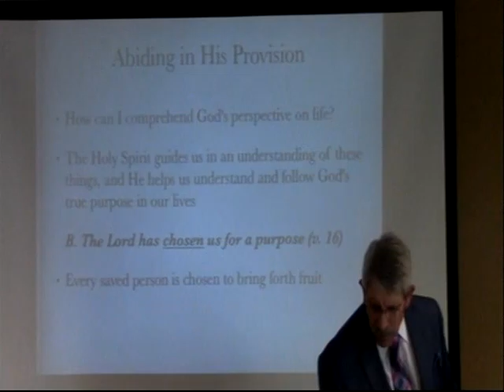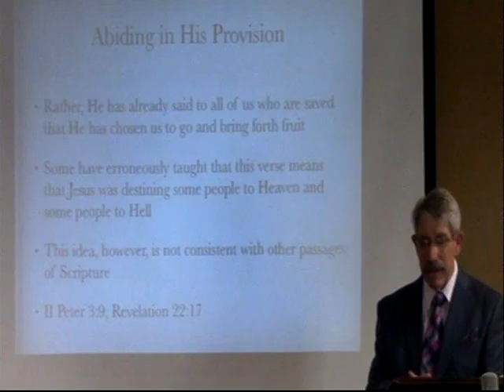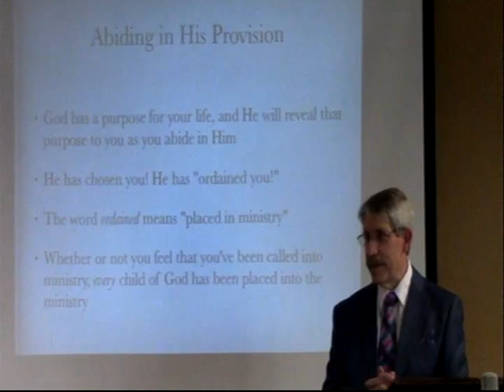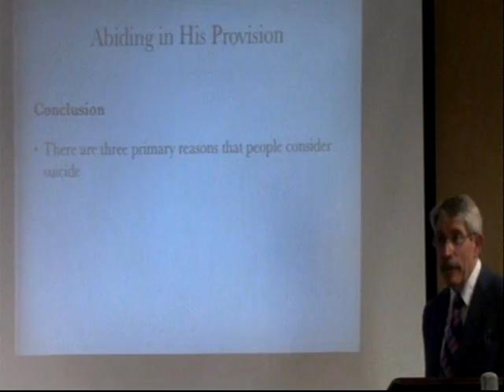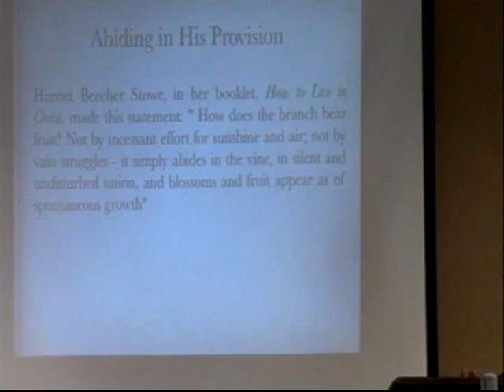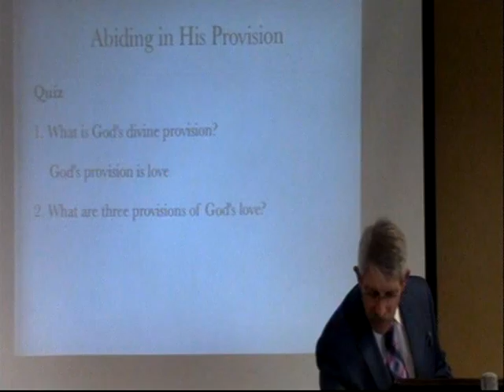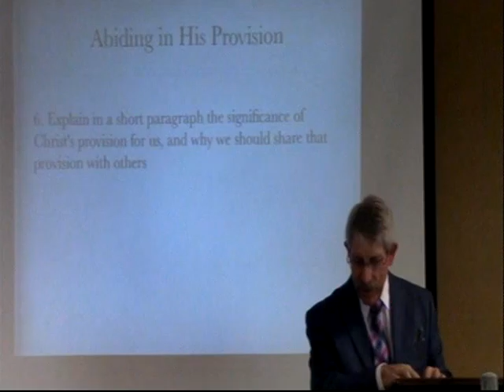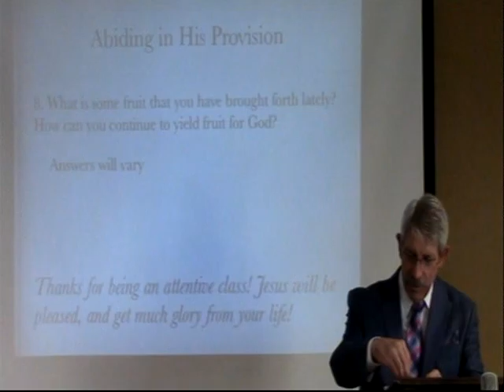Abiding In His Provision Part 6 10 Am 06 14 2015